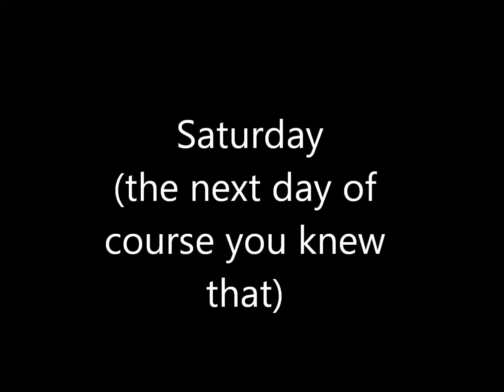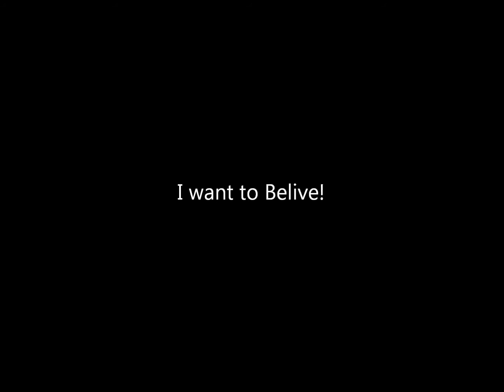DO YOU KNOW THE MUFFIN MAN??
DO YOU UNCULTURED SWINES  KNOW THE MUFFIN MAN?!?!?!?! WATCH AND BE EDUCATED!